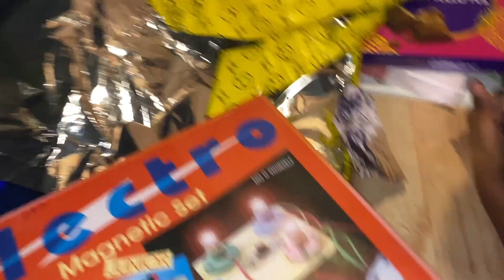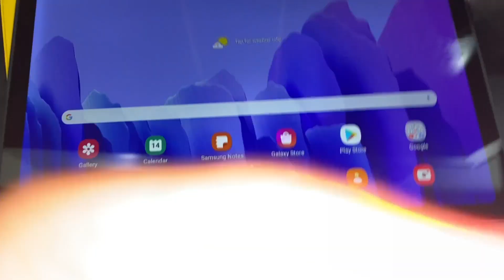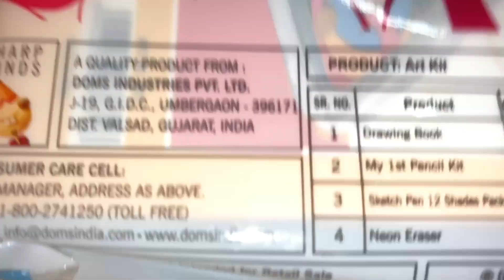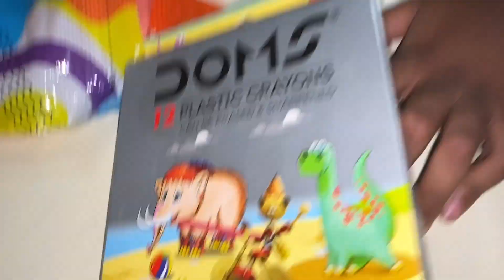Aashu Ka New Tab 😍 - Daily Vlogs #46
Keep Supporting 😄

I Hope You Liked My New Vlog... 😄😄😄

Aashu Ka New Tab 😍 - Daily Vlogs #46 - Jammy Vlogs
Jammy And Aashu YouTube Channel

✅✅✅ Jammy And Aashu ✅✅✅